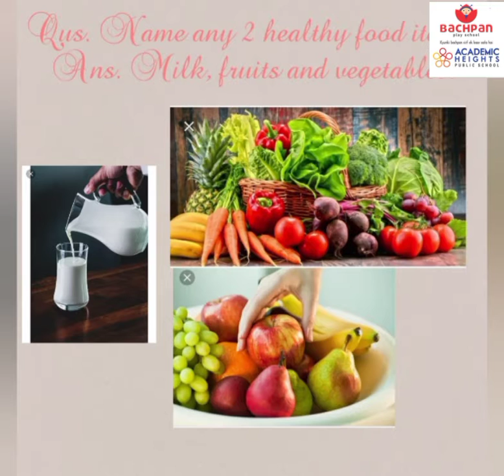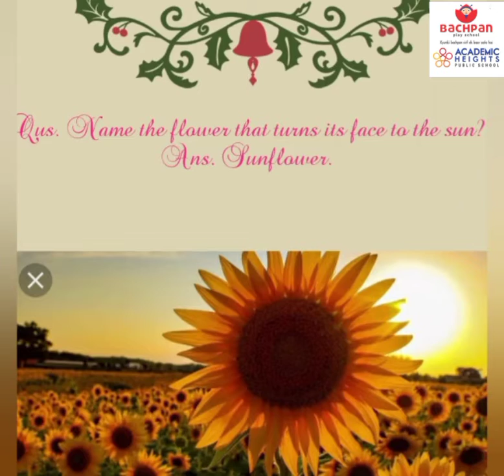Class LKG... Let's Improve our GK skills along..... with Shabnam Maam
Class LKG...
Let's Improve our GK skills along. with Shabnam Maam